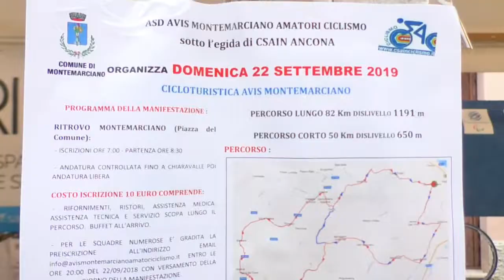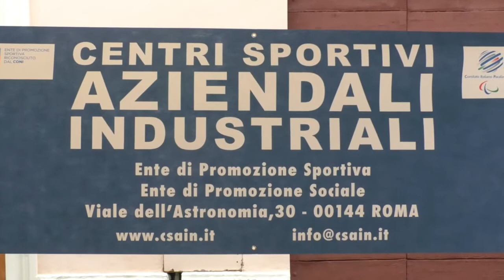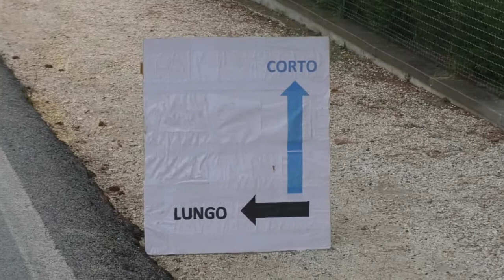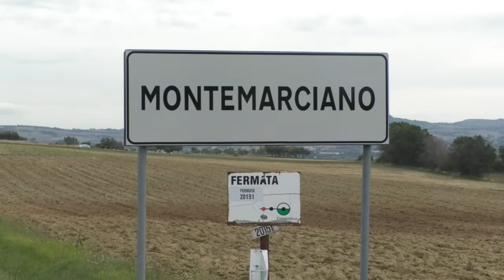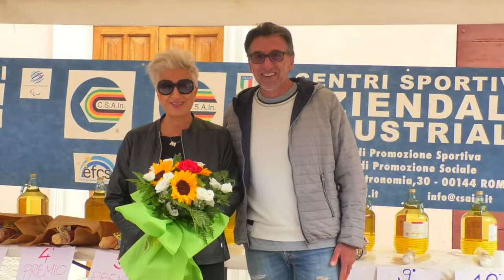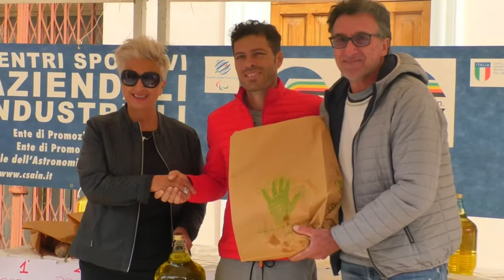Ciclismo On Air Ped.Cicloturistica Avis M.Marciano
Il servizio realizzato da ON AIR ed in onda sui canali di TVRS sulla Ped.Cicloturistica Avis di Montemarciano del 22/9/2019